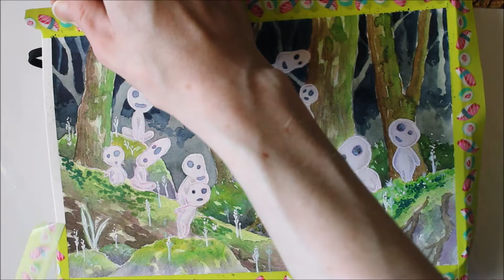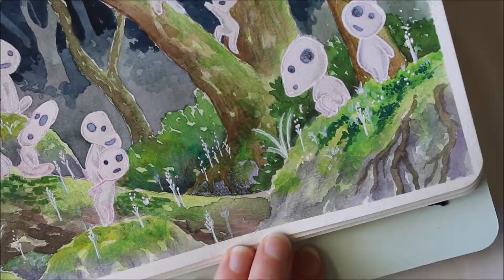Day 17 Sketchbook Challenge Painting Kodama with Watercolors! (Princess Mononoke Fanart)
Hi guys!  Last video of April!   All materials and social media listed down below!

Materials:
Mossery sketchbook
Jane Davenport watercolor palette
Waterbrush
Grumbacher acrylics
Signo Uniball white gel pen